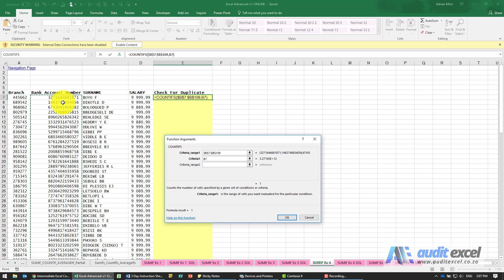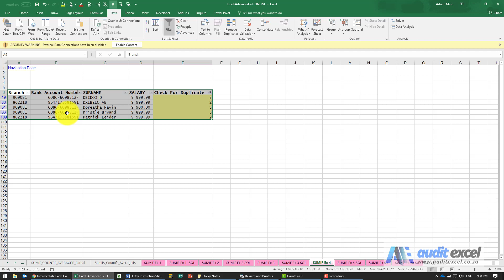Excel- Find duplicates in one column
How to find duplicated transactions in an list. A common use is something like finding duplicated bank account used for things like payroll or supplier payments, typically searching for phantom employees and suppliers.

⏲Time Stamps
00:00 Checking for duplicates within the same list (e.g. duplicate bank account numbers)
00:20 COUNTIFS to count how many times Excel sees the same bank account number
00:27 Do the criteria first
00:36 Where must Excel look for the list of bank account numbers
01:05 Investigate any duplicate numbers using the filter